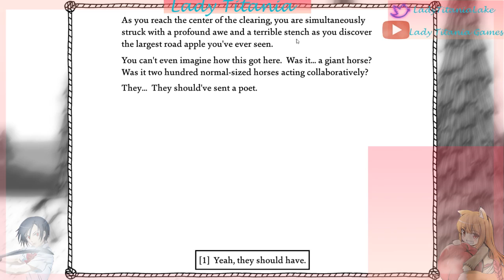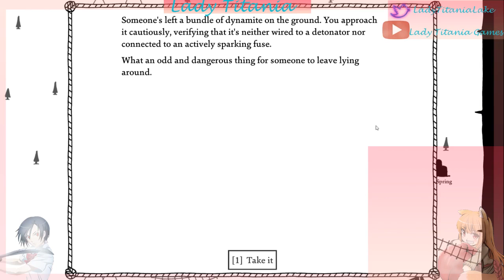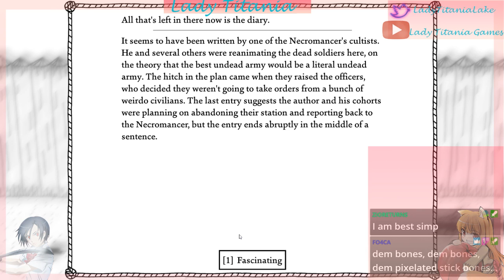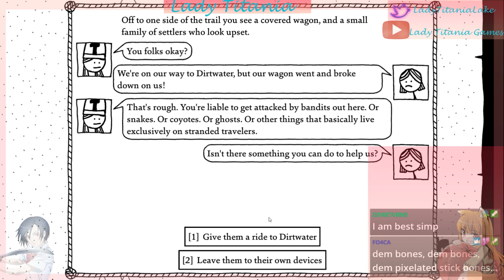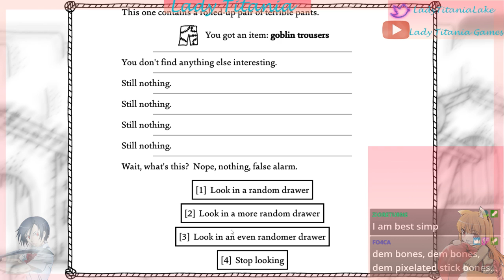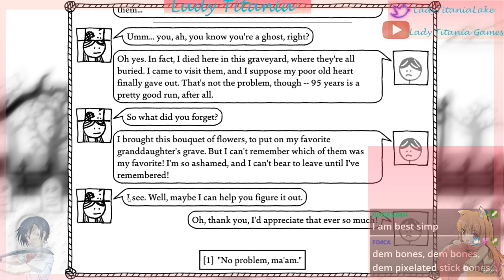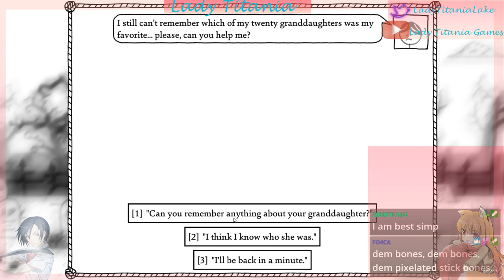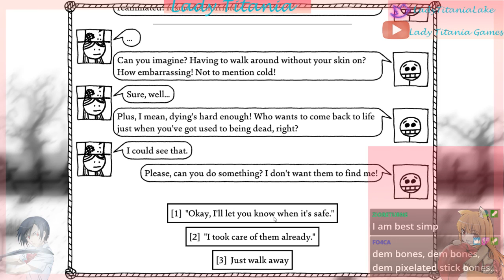West of Loathing Episode 3: Never Ending Snakes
I found snake well. That is great for a snake oiler like me.

Have a great day and life!

My friends who usually join me while I stream.